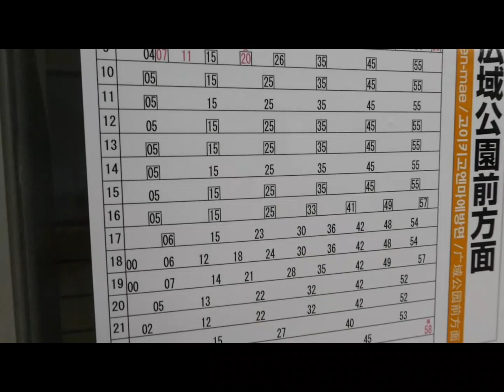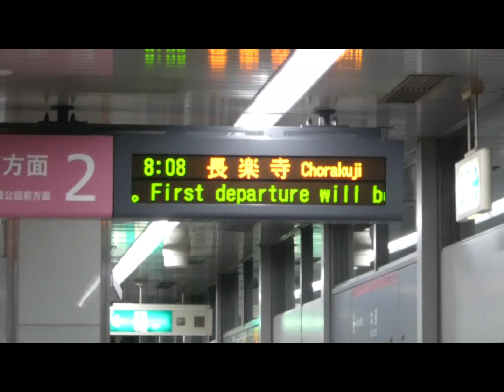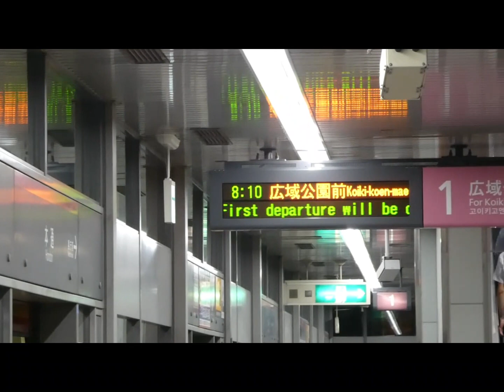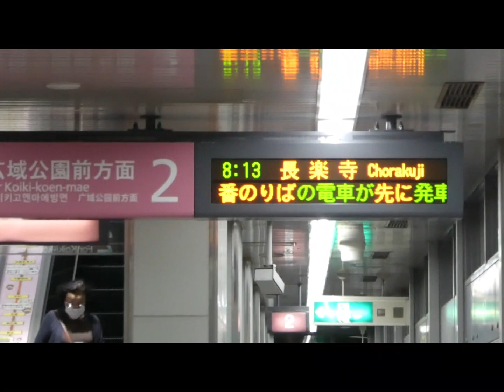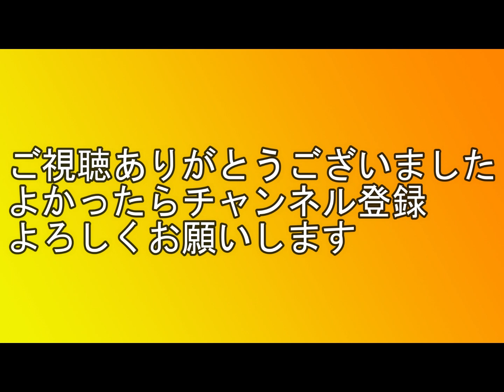【アストラムライン】10月1日 8:05～8:10 本通駅発着 朝のピークです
10月1日、アストラムラインで通勤しました。7時台後半～8時台は発着のピークです。それだけ需要は多いんです。6000系について、字幕で思いを書いています。